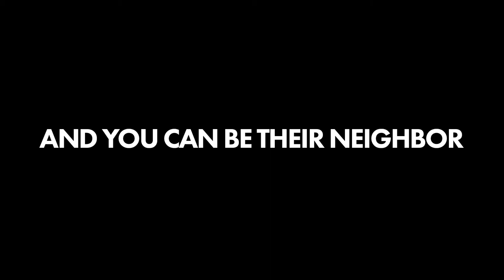Andy Richy & Tuschay Sandbox Partnership